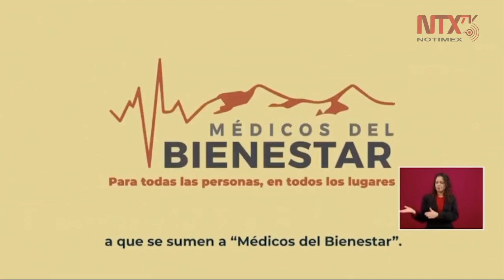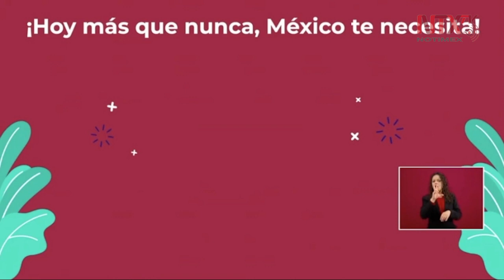Personal médico de 60 a 65 años que continúe trabajando, no estará en hospitales de COVID-19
«El personal médico de 60 a 65 años que atienda el llamado del Gobierno no estará en hospitales COVID19», reiteró Alejandro Svarch, encargado de la Coordinación Nacional Médica del INSABI.